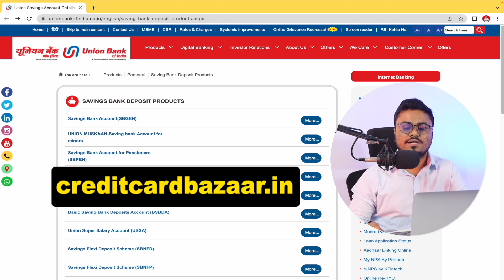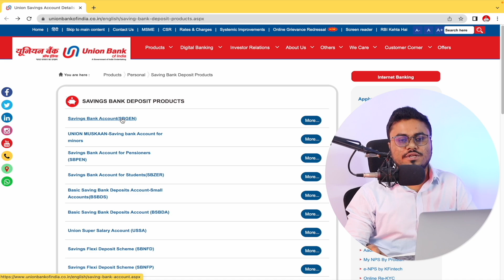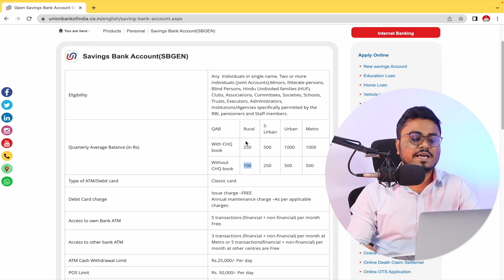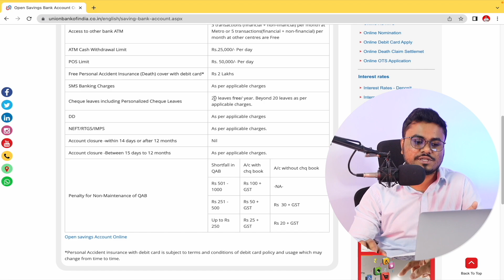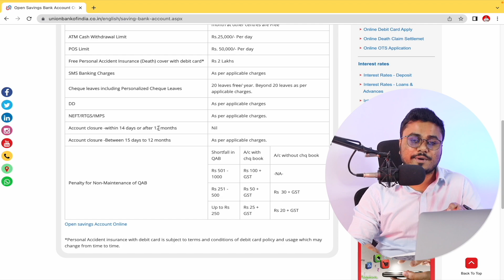Union Bank Online Account Opening | Zero Balance Account | How to Open Union Bank Account Online